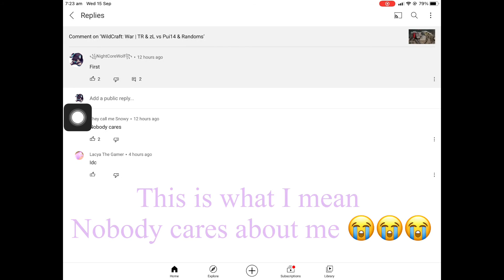This is what I mean 😭😭